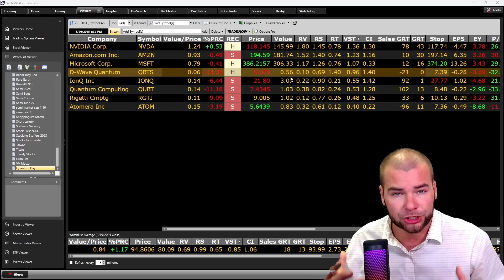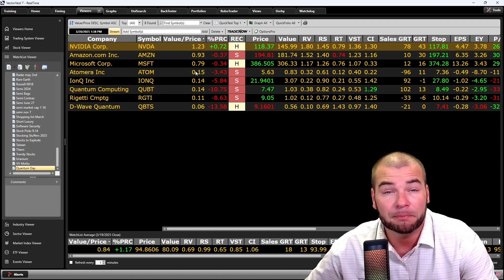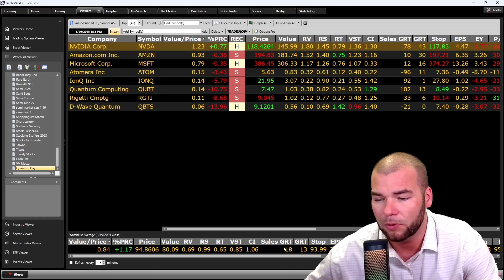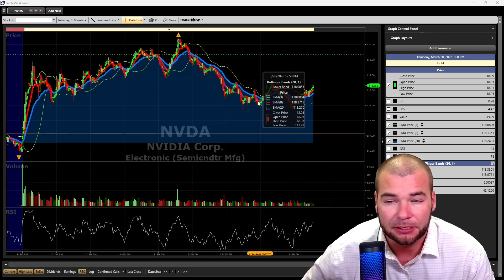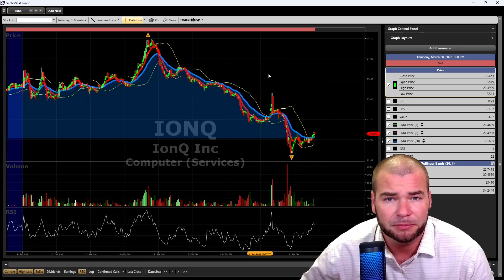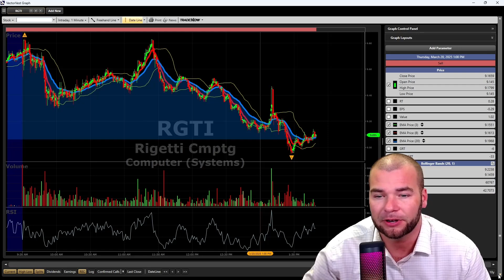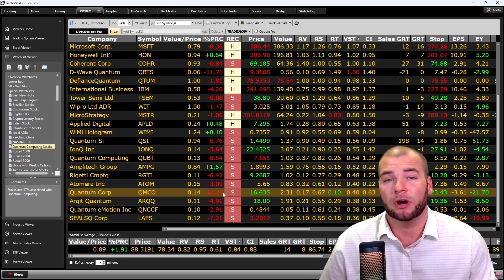NVIDIA QUANTUM DAY Has Finally Arrived! | VectorVest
Get ready for the future of computing as NVIDIA Quantum Day has finally arrived! In this video, we're diving into the latest innovations and breakthroughs in the field of quantum computing, courtesy of NVIDIA. From accelerated performance to unprecedented simulations, we're exploring the possibilities and implications of this revolutionary technology. Stay ahead of the curve and join us as we unpack the exciting announcements and demos from NVIDIA's Quantum Day event.

Video Topics: vectorvest, stocks, stock market, financial education, stocks to buy, stocks to buy now, best stocks to buy now, best stocks to buy, top stocks to buy now, best stocks, swing trading strategies, stock analysis, nvidia, nvidia stock, nvda, nvidia earnings, nvda earnings, nvda stock, nvda options, options trading, nvidia options, nvda news today, nvidia stock news, nvidia analysis, nvda stock update, nvidia update, nvidia stock update, quantum computer, quantum day, quantum